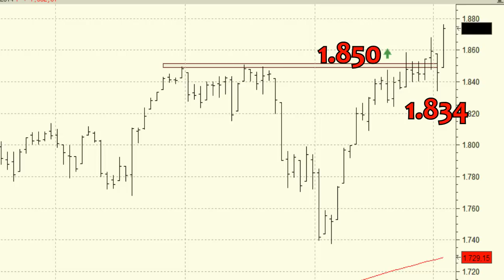Análisis técnico de S&P500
Para las próximas sesiones, lo más normal es que veamos una escalada en el S&P hasta el nivel de los 1.900 puntos.